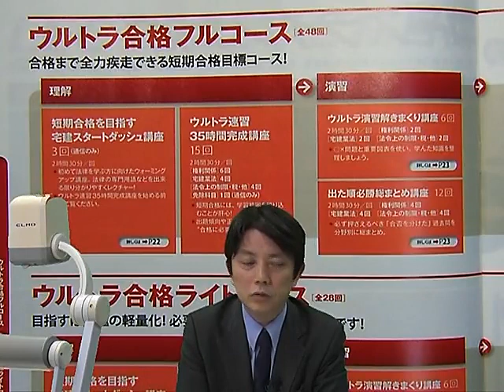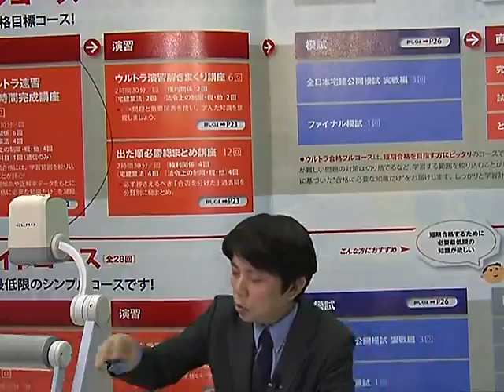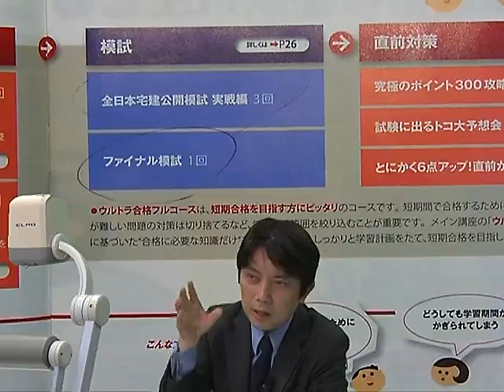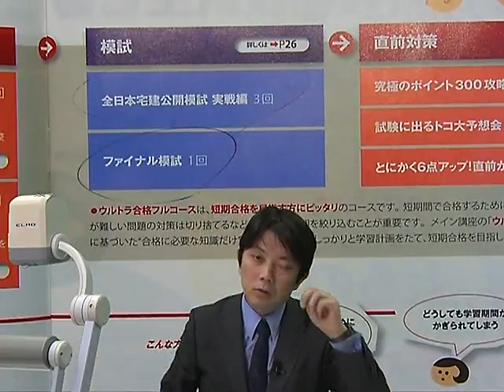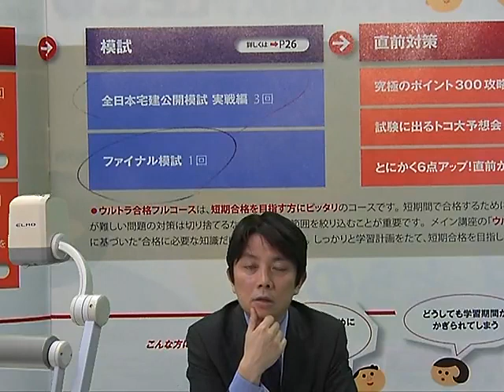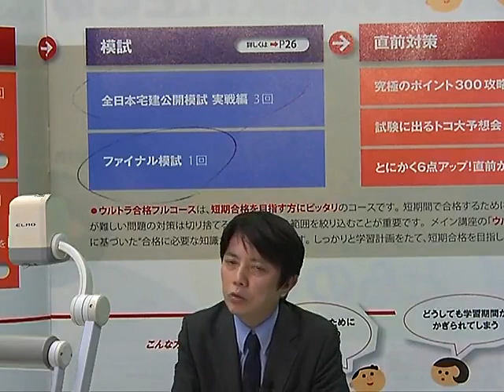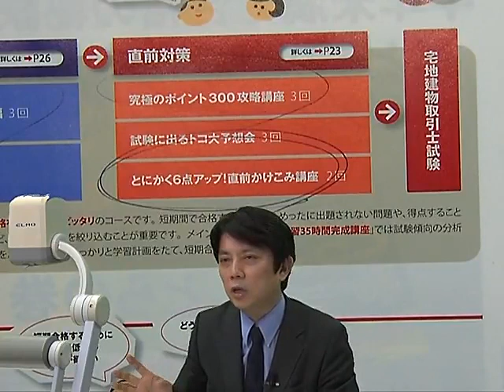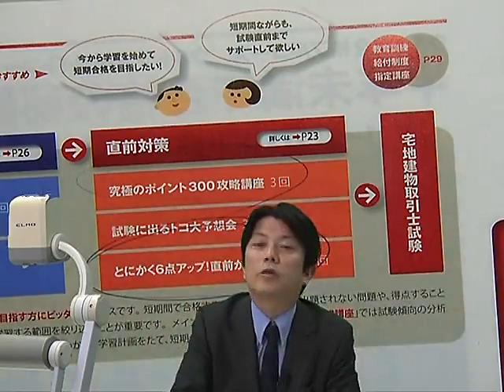【LEC宅建士】２2ウルトラ合格フルコースの全貌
本試験まで5ヶ月！短期間で合格を目指す
2022年度 LEC宅建士 【速習】合格コースの全貌をご紹介！
・ウルトラ合格フルコース［全48回］
・ウルトラ合格ライトコース［全28回］
・ウルトラ合格大逆転コース［全24回］